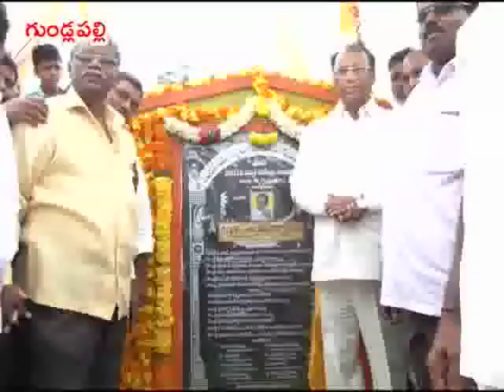14-8-18 33/11 కె. వి సబ్ స్టేషన్ కు శంకుస్థాపన చేసిన సభాపతి డా. కోడెల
నకరికల్లు మండలం గుండ్లపల్లి గ్రామంలో అధికారులు నిర్వహించిన గ్రామా దర్శిని కార్యక్రమంలో పాల్గొని , సి సి రోడ్లకు, యన్టీఆర్ గృహాలను ప్రారంభించి , 2 కోట్ల వ్యయంతో నిర్మించనున్న 33/11 కె. వి సబ్ స్టేషన్ కు సభాపతి డా. కోడెల శివ ప్రసాద రావు  శంకుస్థాపన చేసారు.